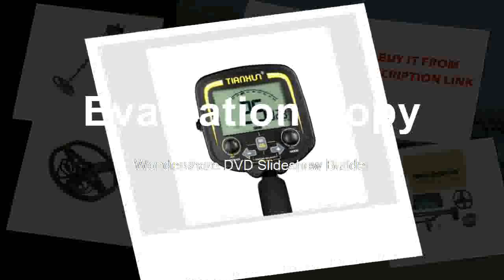Buying into best of Metal Scanner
Product On Aliexpress

Brand Name:TIANXUNModel Number:TX-850Power Type:RechargeableDIY Supplies:ElectricalWith LCD Screen Or Not:YesFrequncy :19 KHZ,crystal controlIndication Modes:LCD & Sound IndicatorNet weight :1.4 kgFeature:Earphone Jack ,Volume & Sensitivity Adjustment